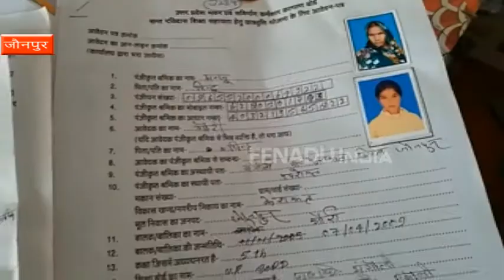अब सरकार देगी श्रमिक वर्ग के बच्चों को कक्षा 1 से लेकर पीएचडी तक स्कालरशिप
जौनपर : समाज में गरीबी एक बड़ा अभिशाप है. गरीबी में बच्चों का पालन-पोषण ढंग से नहीं हो पाता, तो पढ़ाई दूर की बात है. लेकिन अब श्रमिक वर्ग को सरकार ने एक योजना के तहत बड़ी सौगात दी है. अब श्रमिक वर्ग के बच्चों को पढ़ाई में आर्थिक तंगी का सामना नहीं करना होगा. कक्षा 1 से लेकर पीएचडी तक श्रमिक वर्ग के बच्चों को छात्रवृत्ति मिलेगी. यह छात्रवृत्ति सौ रुपये से लेकर 12 हजार तक होगी.